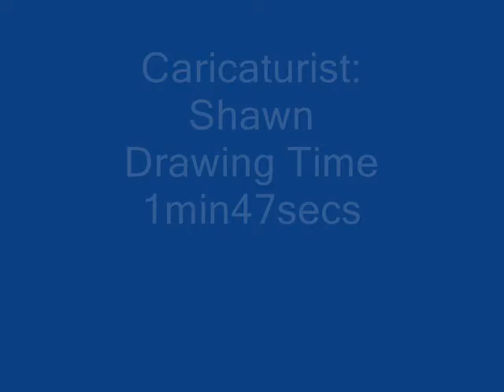Shawn Two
Description